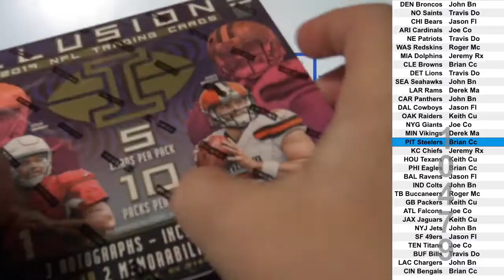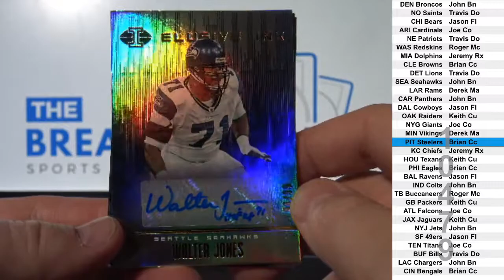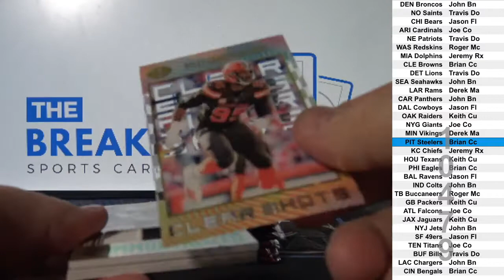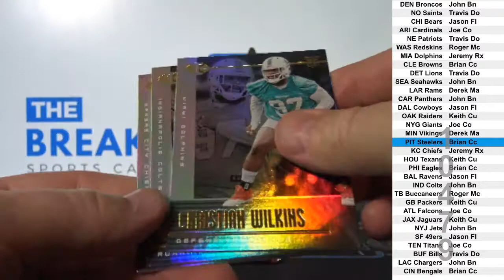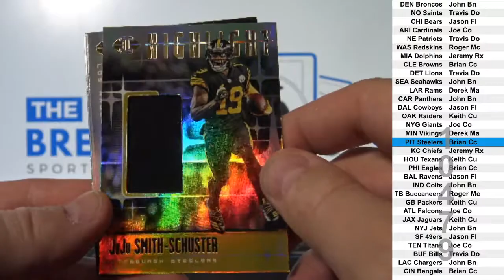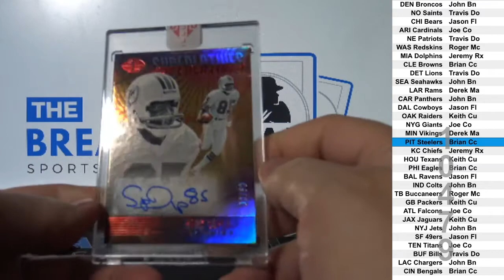1 Box of 2019 Panini Illusions Football (Break ID: 10479)